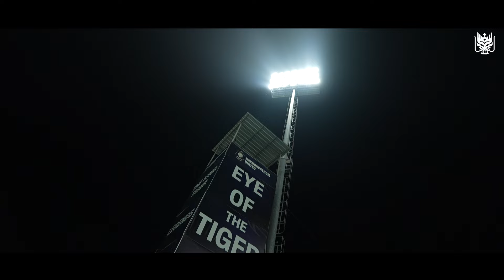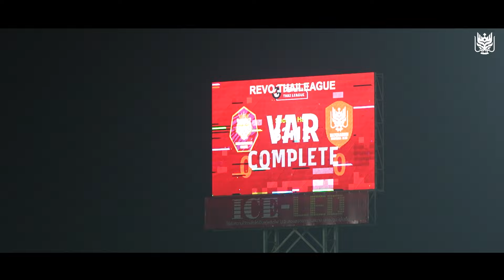Highlight : NAKHONPATHOM UNITED - RATCHABURI FC [ 0-1 ] 2023/24